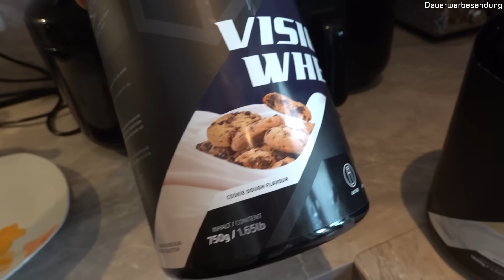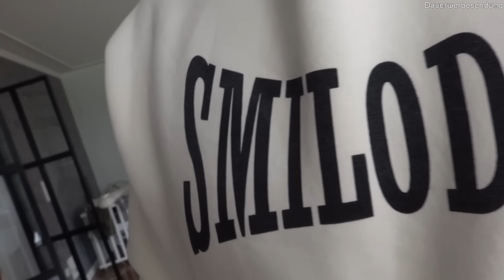Pumpen mit Ron, Alberto, Rico & Flying Uwe